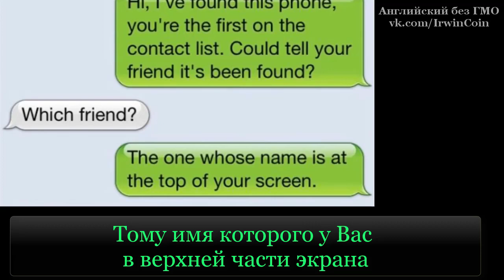Парень нашёл чужой телефон, ты никогда не угадаешь, что произошло потом